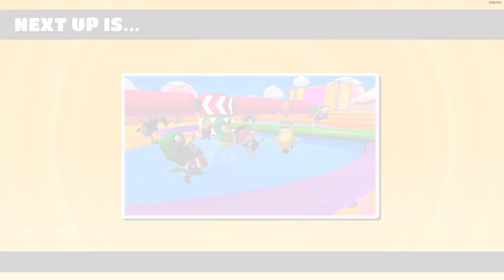Fall Guys, but it's played by a chicken who's slightly too curious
Do the tumbling gentlemen have souls? Even if they don't, they're somehow 4 INCHES TALLER THAN ME WTF